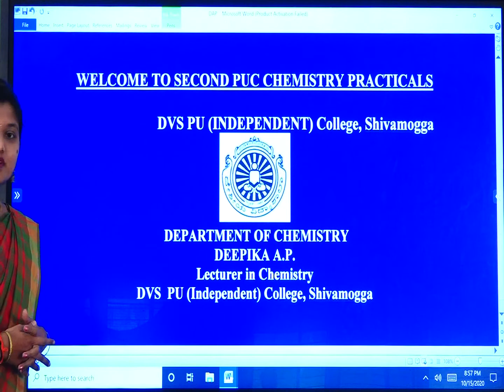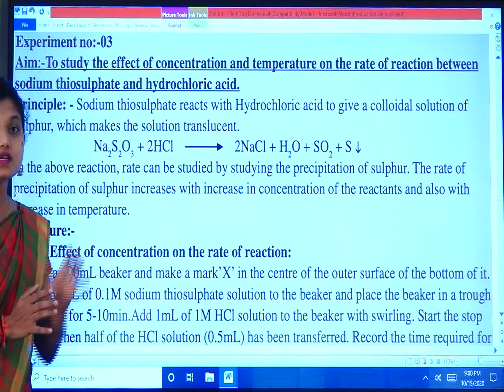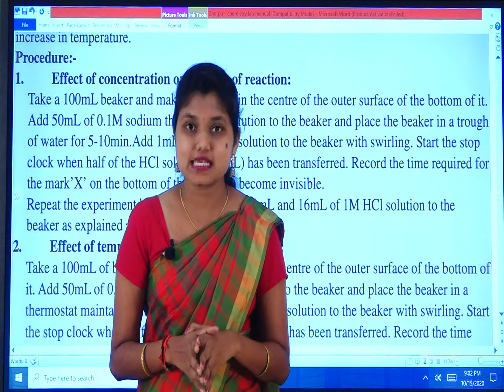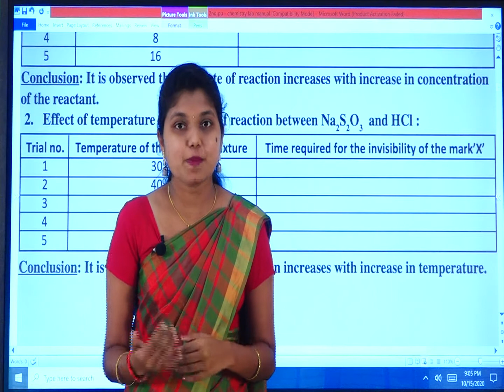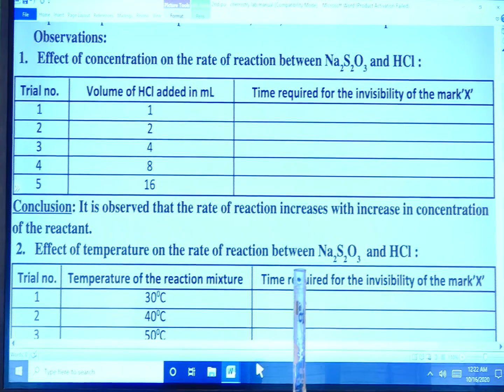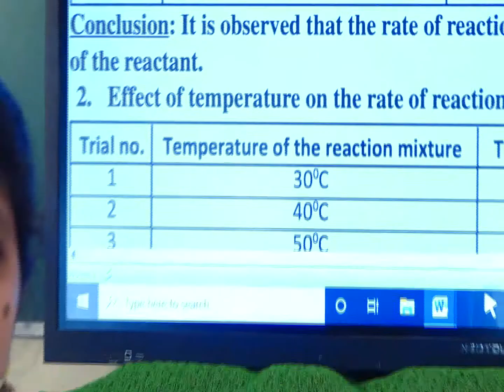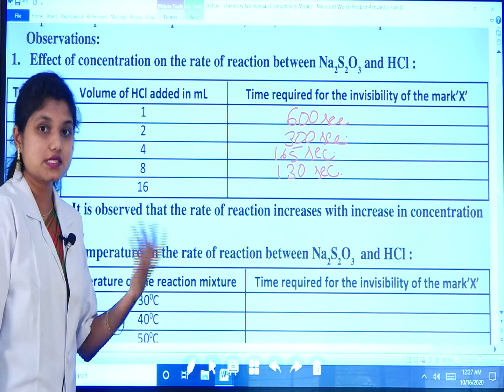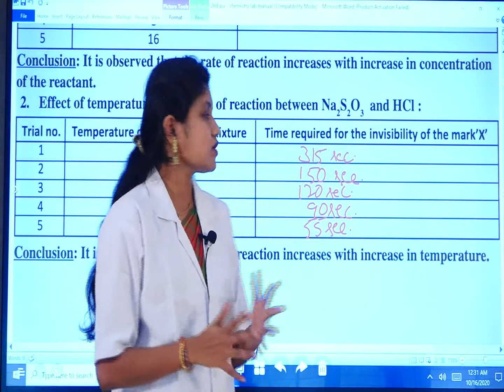II PUC CHEMISTRY PRACTICAL: EFFECT OF CONCENTRATION AND TEMPERTURE ON RATE OF REACTION.